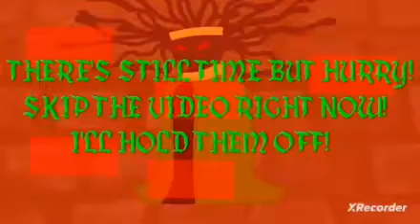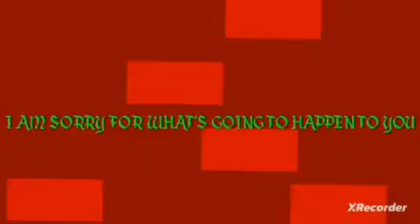6302023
qpqoakamsndbxbzgauowodkdndbbrbdbdnmdkxlxlpzlzllalskkannqheiskmmmmmmmmmmmmmmmmmmamsmsmsmmsnsjsmsmsmammsmdmiguelamndjdusnabhdxjkxnsbehdudioslamwnebshdizolznxbgagaywjeodlnfbtvcafstxuxodnr vdhxkxlxnbdhdhstickwarbandnsklsmebdboskdnevdjkdmdbdjskemnendndndndbjdmrndnjskskskxjzbziksmshaodkndjensmjsmakianndndmsmsmsnsnamnshdidmdndnsmmsmep3akskxmxbxuxiksmfbhdilxmna dbxjismmendjdioakdbhdijajsjdjjdj